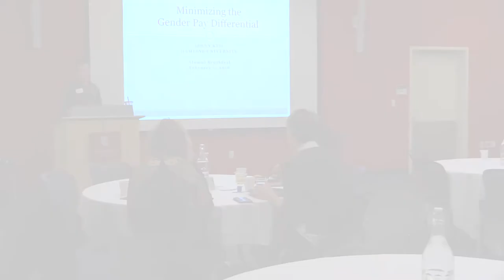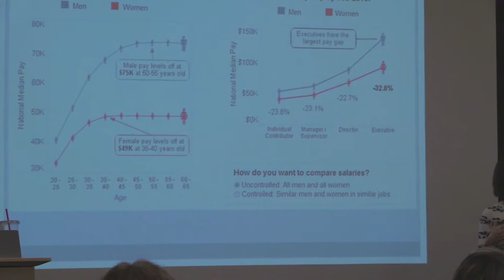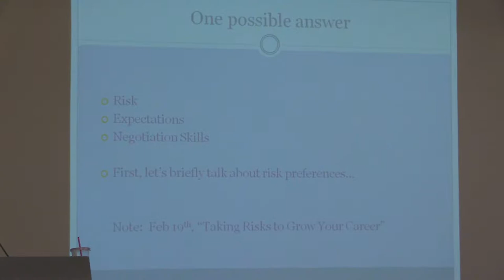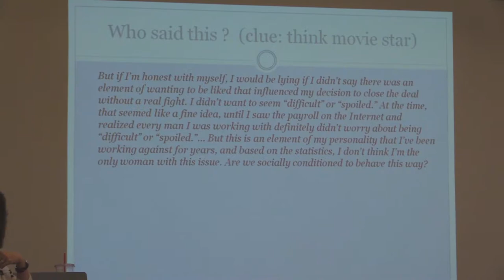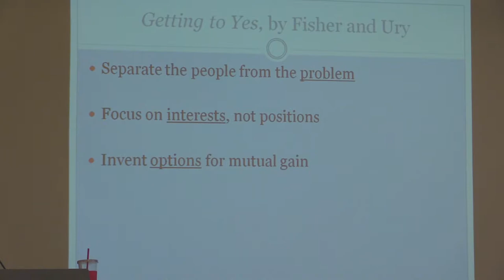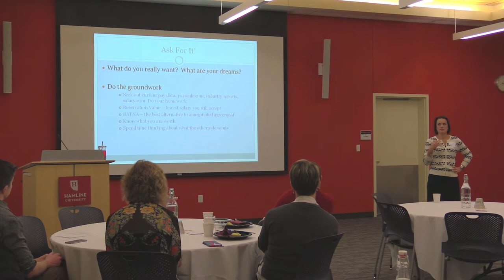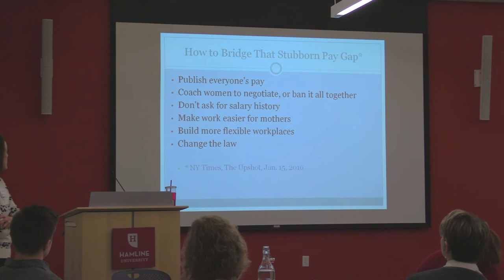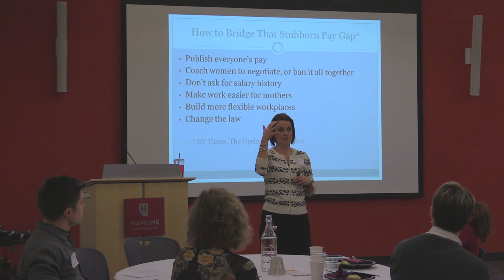Minimizing the Gender Pay Differential: Practical Tips for Alumni featuring Professor Jenny Keil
Minimizing the Gender Pay Differential: Practical Tips for Alumni featuring Professor Jenny Keil. Hamline University, St. Paul Campus Anderson Center, Room 111.

Professor Keil will share interesting information on the persistence of the gender pay differential, and challenge you to focus not on the problem, but on potential ways that you can individually impact your own compensation.

The role of risk preferences, salary expectations, and negotiation strategies will be highlighted. This session will leave the audience armed with tools to implement in your own career and with information to share with others that can help minimize the pay differential.

Keil has been on the faculty at Hamline University since 1999. Currently, she is the management, marketing, and public administration department chair, and teaches undergraduate courses in economics and management, as well as leadership courses in the MBA program. Jenny’s research focuses on how women interact with and are impacted by the economy. She earned her PhD and MBA from the University of Kansas, and her BBA from the University of Michigan.